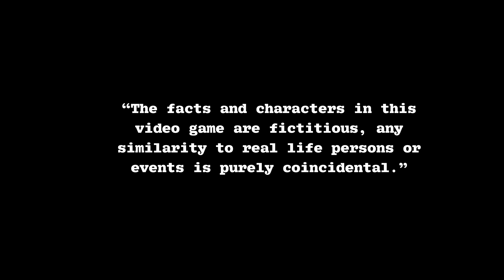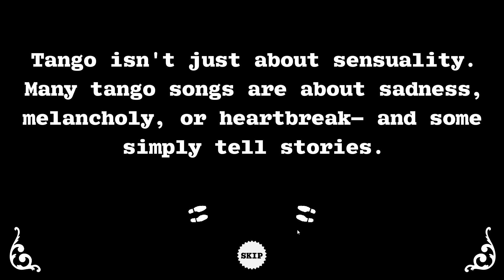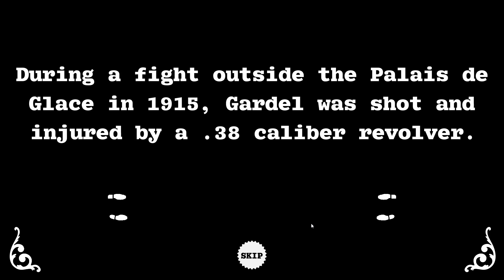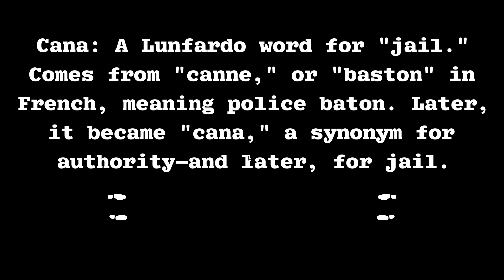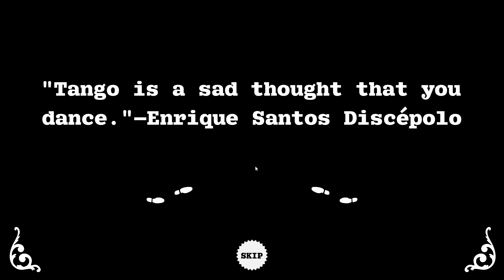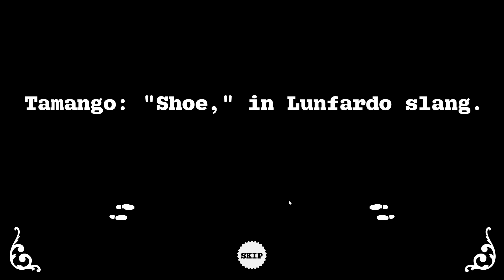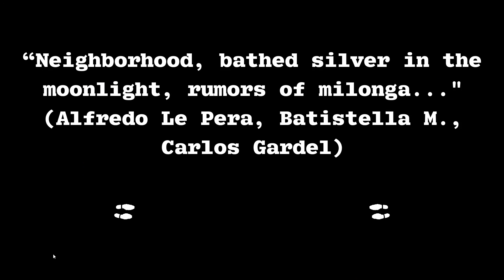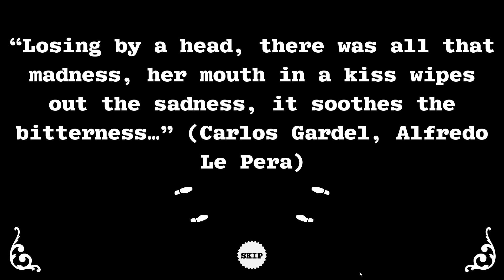tango: the adventure game - full playthrough.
🔑 a key was given to me by inca games!